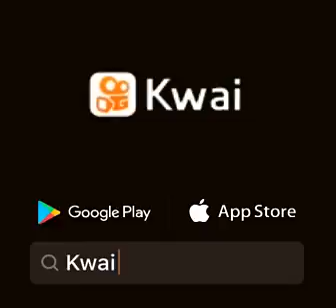Tarzan em sua nova aventura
versatronico:persiguiendo a tarzan en la línea